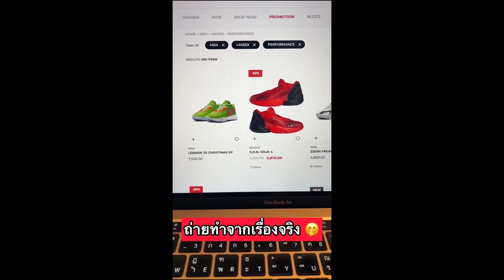2 ปัญหาหลักเกมนอกบ้านของ Warriors!!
IG NBA Mania : nbamania23
IG แอดมินเอ้ : aeymj2323
IG แอดมินตูน : admin_toon

Picture Credits:
Basketball Player Picture:
Logo:
- Wikipedia